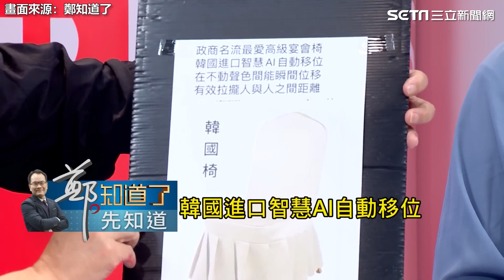一張椅成侯韓最遙遠距離？苦苓揭「5大尷尬點」：相見真的不如不見│94看新聞